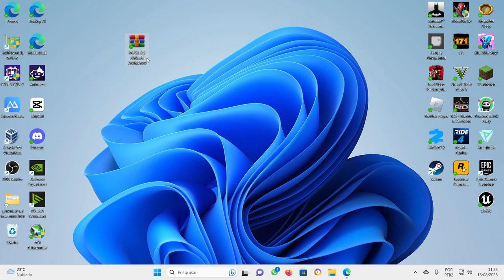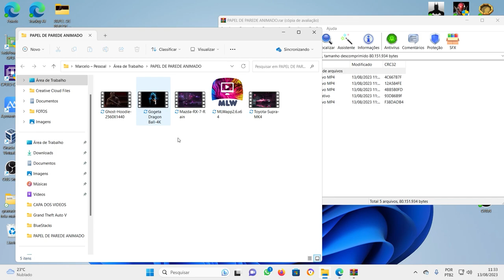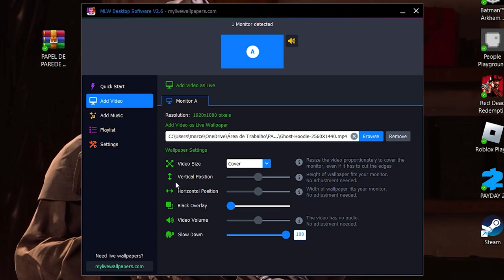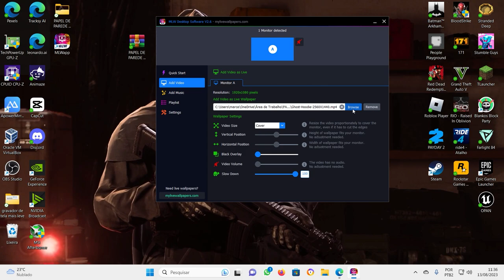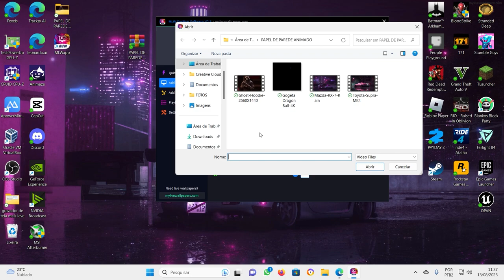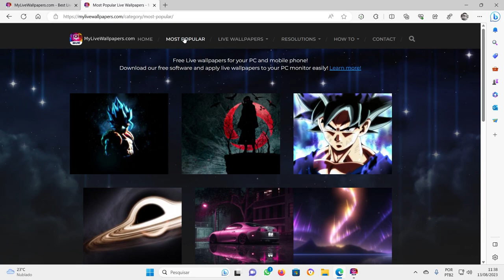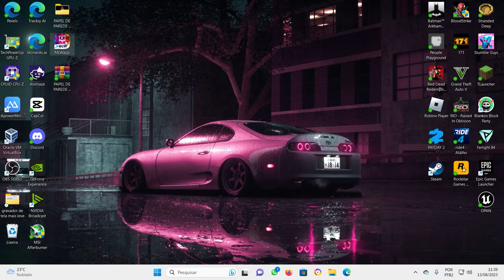COMO COLOCAR PAPEL DE PAREDE ANIMADO NO COMPUTADOR - WALLPAPER ANIMATED 3D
PLACA DE VIDEO: RTX 3060 16GB GALAX